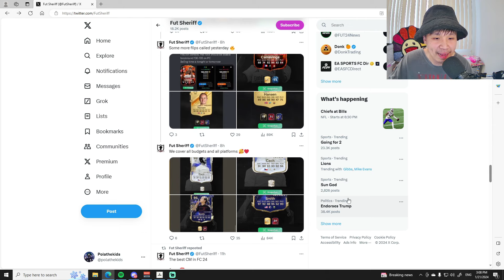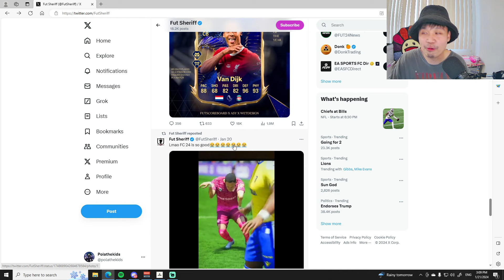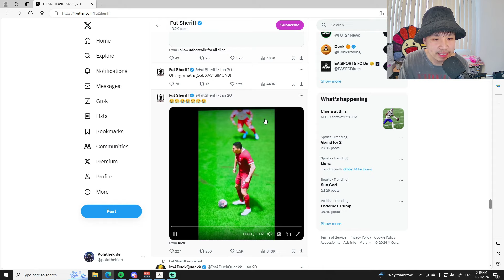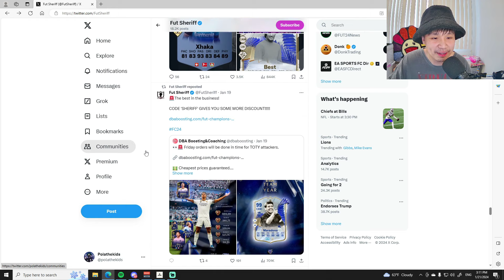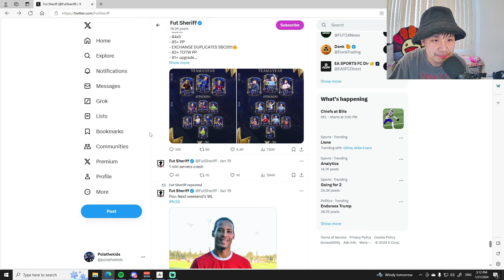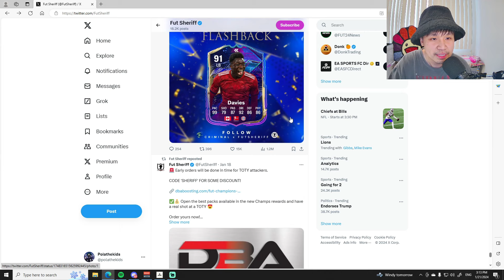คลื่นลูกแรก TEAM OF THE YEAR ผ่านไป🌊จะมีอะไรเกิดขึ้นบ้าง?🥶